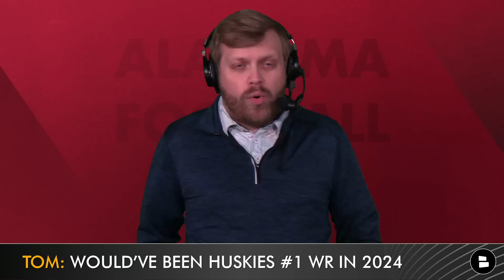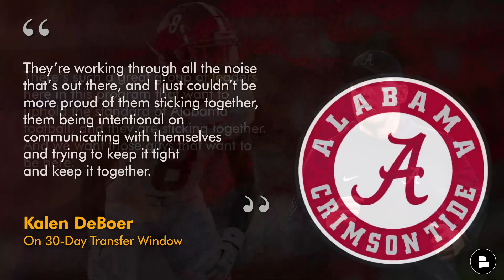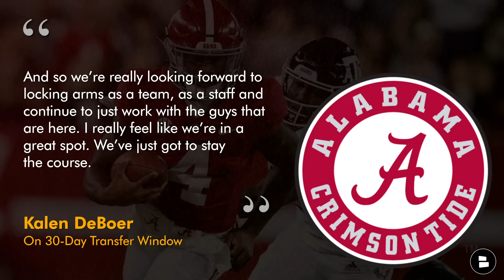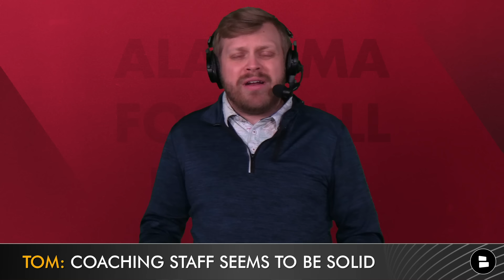Alabama Football News: Germie Bernard Commits To Bama, Remaining Transfer & 2024 Recruiting Targets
Alabama Football news and rumors are filled with transfer portal and 2024 recruiting updates! Alabama landed former Washington WR Germie Bernard on Sunday evening and they are still hoping to land CB Jabbar Muhammad and Edge Noah Carter. Alabama already received commitments from other Washington transfers QB Austin Mack and Center Parker Brailsford. Alabama head coach Kalen DeBoer is also recruiting 2024 5-Star WR Ryan Williams who took unofficial and official visits to Alabama last week.

Germie Barnard 2023 stats: 14 GP, 34 REC, 419 YDS, 12.4 AVG, 2 TD

Alabama’s 2023 Receiving Stats By Returning Players:
Kobe Prentice: (13 GP), 18 REC, 314 YDS, 2 TD
Kendrick Law: (13 GP), 15 REC, 135 YDS, 0 TD
Jalen Hale: (13 GP), 5 REC, 148 YDS, 1 TD

Remaining Transfer Portal & Recruiting Targets for Alabama:
Jabbar Muhammad (Wash, CB) (Visiting Oregon)
Ryan Williams (5-Star, WR) (Texas & Auburn Visits Planned)
Noah Carter (4-Star, Edge)

If you think Alabama can land one of those players… LIKE the video!

Want more Bama Football rumors & news?

Kalen DeBoer on the 30-day transfer window via Paul Finebaum Show
“I was just through this two years ago, and this is a much better situation than even that one was with a number of players leaving. You just stay the course, and you roll up your sleeves, like I said earlier. There’s such a great group of leaders here in this program that want to uphold the standard of Alabama football, and they are sticking together. And we want those guys that want to be here. They’re working through all the noise that’s out there, and I just couldn’t be more proud of them sticking together, them being intentional on communicating with themselves and trying to keep it tight and keep it together… A lot of these guys, they came here to leave a legacy – to build on a legacy but also leave a legacy, and they look at it as their job’s not done. There’s unfinished business with what they accomplished, whether it’s this year or the years past. And so we’re really looking forward to locking arms as a team, as a staff and continue to just work with the guys that are here. I really feel like we’re in a great spot. We’ve just got to stay the course.”

Catch our Alabama Football YouTube videos as soon as they drop by setting your notifications to "All" instead of "personalized." Click that bell icon to change it NOW!

Help grow our Alabama Crimson Tide community by sharing this video!

Alabama Football’s 2024 WR Depth Chart:
WR 1: Kendrick Law, Germie Bernard, Jaren Hamilton
WR 2: Jalen Hale, Aeryn Hampton, Cole Adams
WR 3: Kobe Prentice, Emmanual Henderson, Amari Jefferson, Rico Scott

Alabama Offensive Coaches:
Head Coach: Kalen DeBoer
Offensive Coordinator: Ryan Grubb
WR Coach: JaMarcus Shepard
TE Coach: Nick Sheridan
RB Coach: Robert Gillespie
OL Coach: Scott Huff

Alabama Football Transfer Portal Additions in 2024:
- Germie Bernard (WR)
- Austin Mack (QB)
- Domani Jackson (CB)
- Naquil Betrans (OT)
- LT Overton (DL)

Want to interact with Chat Sports host Tom Downey and ask him your Alabama Football questions? Follow him now

The comment section is calling your name:
- Who will be Alabama’s #1 WR in 2024?
- Predict Alabama’s 2024 record!